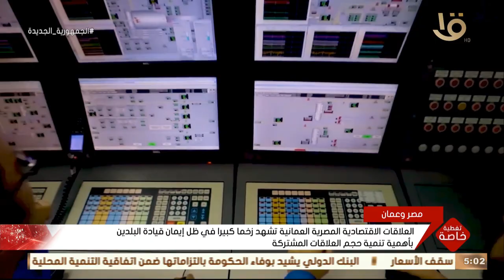تغطية خاصة | العلاقات الاقتصادية المصرية العمانية تشهد زخماً كبيراً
تغطية خاصة | العلاقات الاقتصادية المصرية العمانية تشهد زخماً كبيراً في ظل إيمان قيادة البلدين بأهمية تنمية حجم العلاقات المشتركة